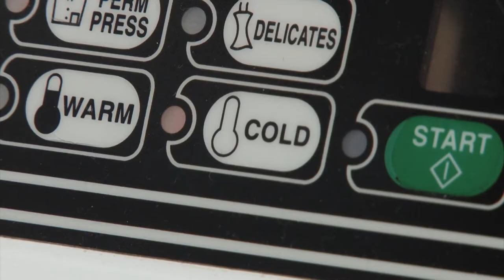That Guy Really Likes His Short Shorts :: Who Likes Short Shorts? Film Festival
Our quirky shorts lover is at it again in this fun event ad created for the WLSS Spring 2011 Film Festival.

Register and submit your short film online, or buy tickets to the June 3rd 2011 event today!